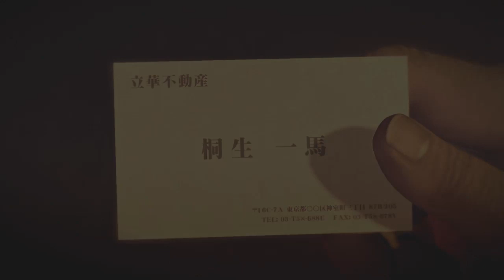Yakuza 0 parte 71: Kiryu en una nueva ciudad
Visitamos la ciudad de Majima para ir en busca de la dueña del solar y recogerla -- Watch live